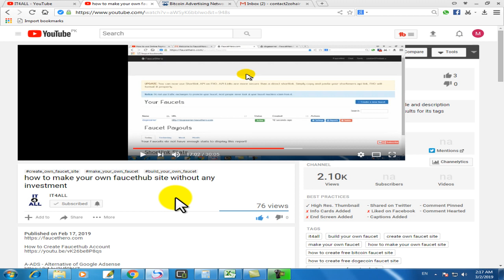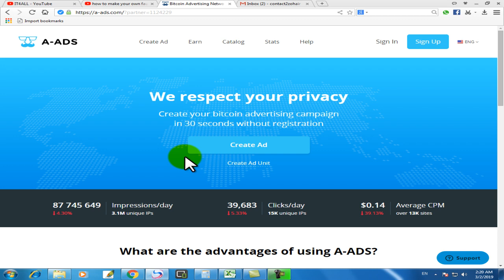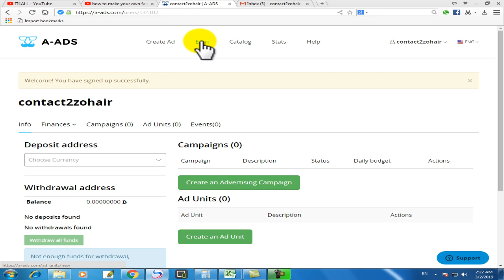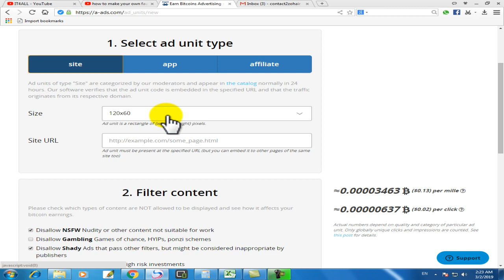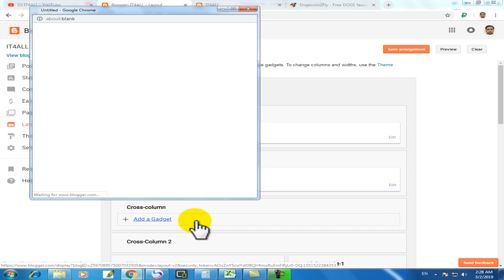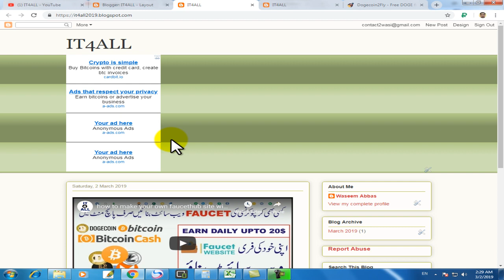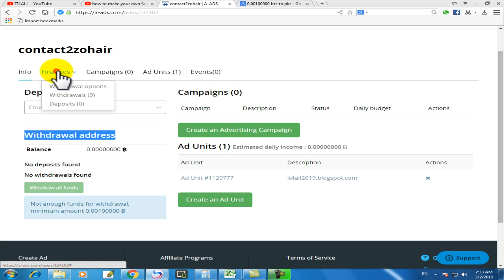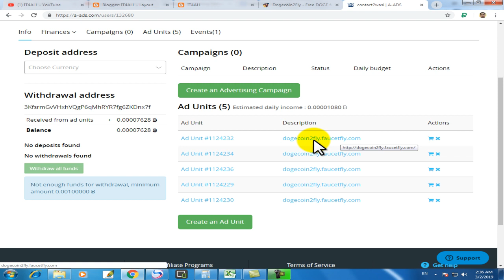How to Make Money From Your Own Website or Blog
A-ADS - Alternative of Google Adsense

Hello Friends! in this video tutorials i have shared how can we start earning from your own website or blog without google adsense. You can use a-ads plate form for new blog or website. All procedure in video.